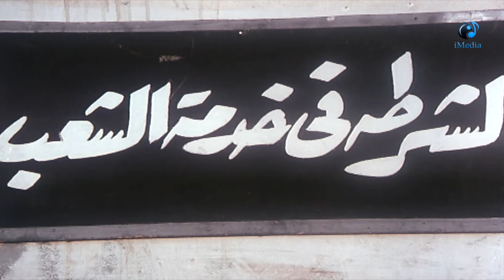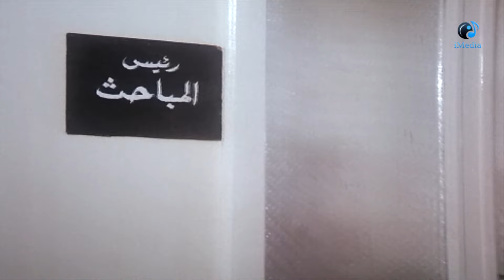فيلم غريب في الميناء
فيلم غريب في الميناء (1995)
يتجه المجند الشاب غريب إلى قرية الصيادين بحثا عن قاتل أخيه، ويكتشف أنه قتل على أيدى الجماعة التى كان يعمل ضمن أفرادها، أن القاتل هو المعلم ضاحى الذى يتحكم فى مصائر القرية مستغلا مراكب الصيد، بينما يقوم بتهريب المخدرات ليزيد من ثراءه، تلقى نرجس المرأة اللعوب بشباكها حول غريب، بينما يخطيط غريب للأنتقام من ضاحى وتساعده فردوس زوجة شقيقه القتيل وأحد الصيادين الشرفاء إلى أن يتم الإيقاع بضاحى، بعد أن تكشف له نرجس صفتها أنها للشرطة !

ــــــــــــــــــــــــــــ
فريق العمل:
الشحات مبروك (غريب)
سيد زيان (المعلم ضاحي)
سميرة صدقي (فردوس)
محمود الجندي (حسونه)
هيام طعمة (نرجس)
حجاج عبدالعظيم (شباره)
نصر سيف (احد افراد العصابة)
نعيم عيسى (المعلم سليمان)
حسني عبدالجليل
مايسة حمدي (طفلة)
فاتن جميل
سيد مصطفى
عبدالحميد أنيس
عمران بحر
ماهر النحاس
محمد النوبي
حسين الشريف
نادية شمس الدين
صالح العويل
طارق الجندي
أحمد كمالي
حللي محمد (حللي)
محمد الكاشف

قصة وسيناريو وحوار: محمد الحموي
إخراج: إسماعيل حسن